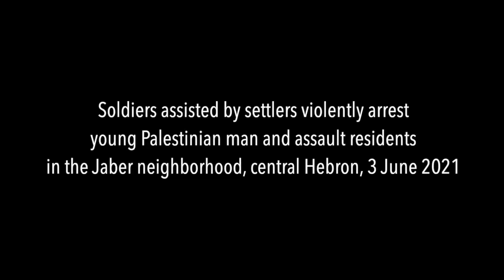Everyday colonial violence in Hebron, occupied Palestine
From Btselem, 13 July 2021.

On 3 June 2021, at around 6:00 P.M., several soldiers arrested an 18-year-old Palestinian from the Jaber neighborhood in Hebron and beat him. During the violent arrest, four settlers arrived, three of them armed. The settlers took an active part in the young man’s arrest and prevented his family from approaching the scene.

Over the course of the incident, settlers pepper-sprayed three Palestinians in the face. At one point, after a Palestinian youth threw an empty glass bottle that hit a settler in the arm without injuring him, some of the soldiers advanced while threatening neighborhood residents with their weapons. One even fired in the air, causing panic among the adults and children.

Several police officers arrived and began pushing the residents away. A Red Crescent ambulance called to the scene evacuated the victims of the pepper spray attack to the ‘Alia Governmental Hospital. The soldiers put the young man they had arrested into a military jeep, and then they and the settlers left.